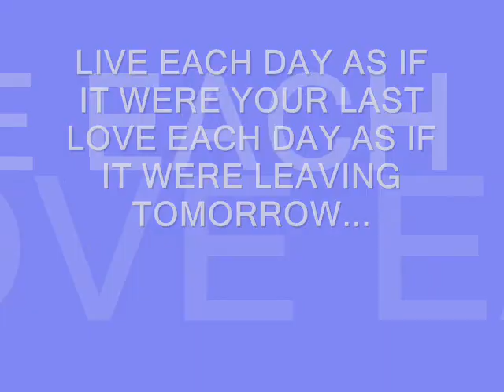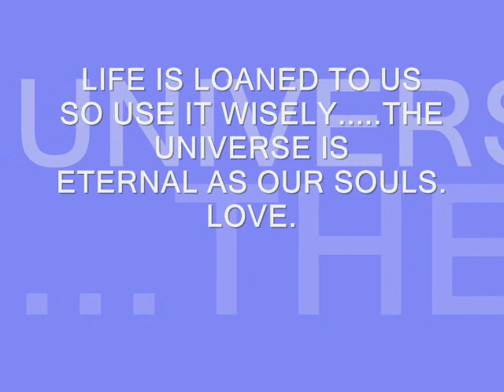PURE ME.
NATURE IS GOD.